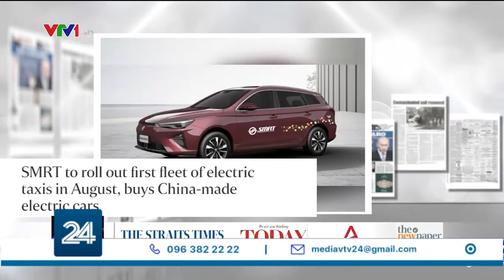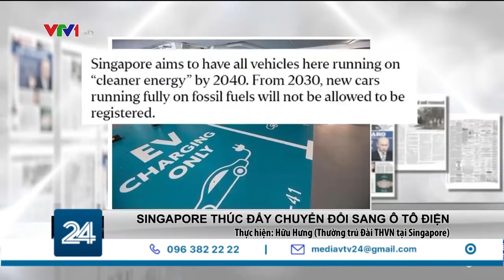Singapore thúc đẩy chuyển đổi sang ô tô điện | VTV24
Ưu tiên phát triển xe ô tô điện để dần thay thế xe chạy bằng xăng dầu đang là xu thế chung của nhiều quốc gia trên thế giới. Tại Singapore, các chính sách hỗ trợ được ví như “cây gậy và củ cà rốt” đã và đang tạo động lực để các doanh nghiệp và người dân mua và sử dụng xe chạy điện ngày càng nhiều hơn.